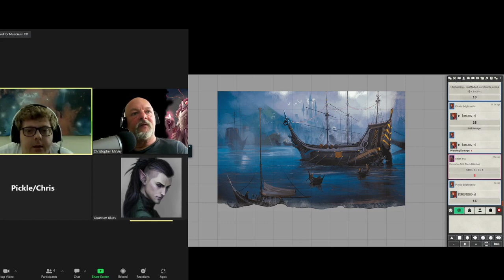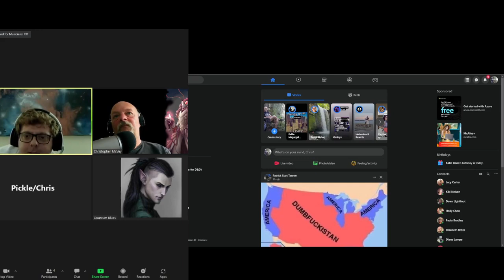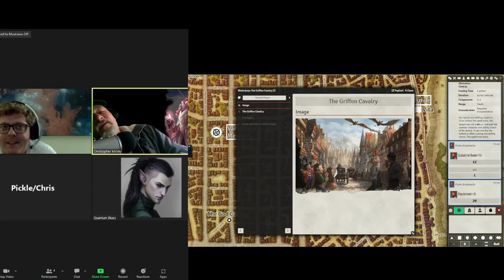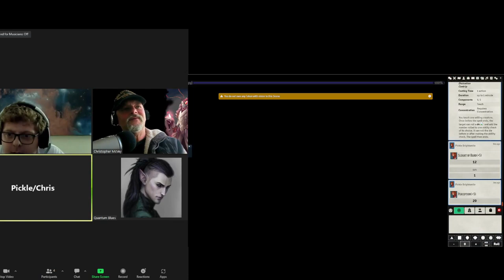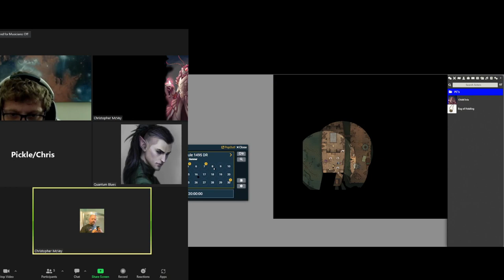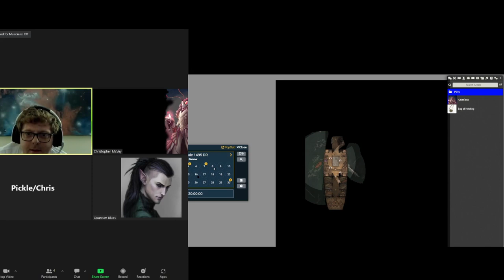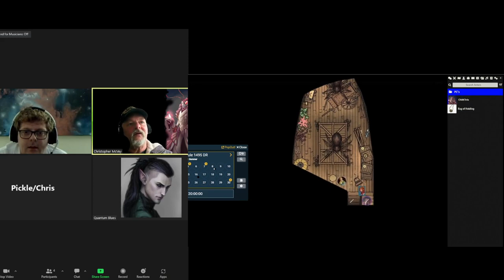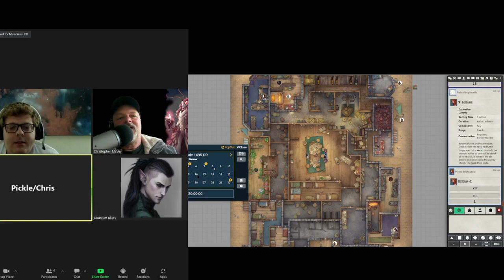Keys to the Golden Vault Episode 6